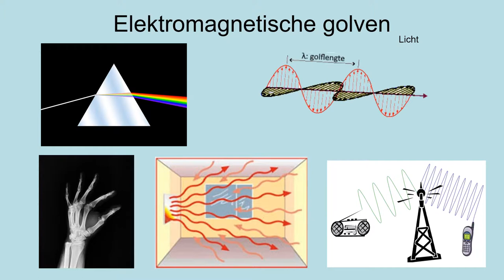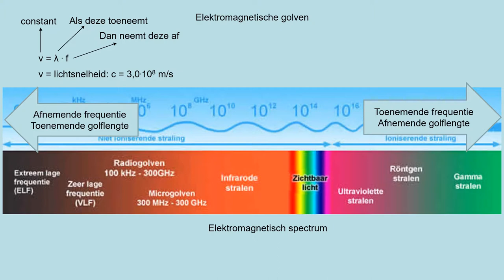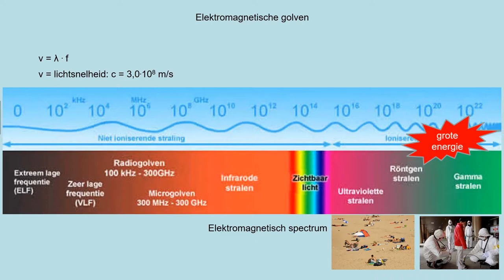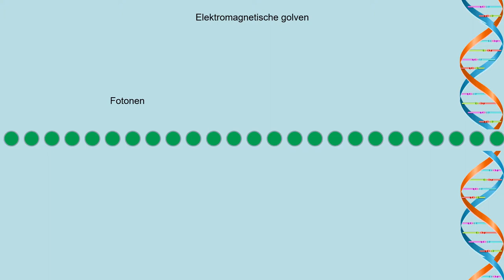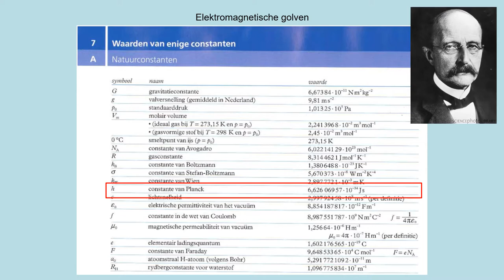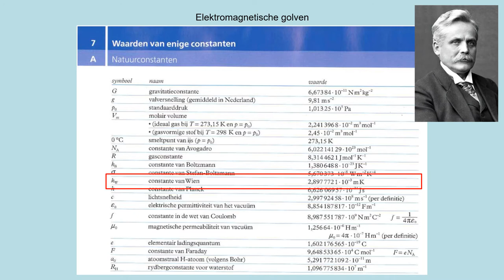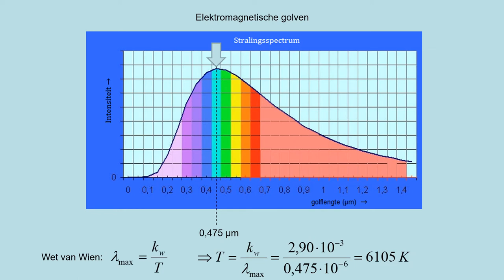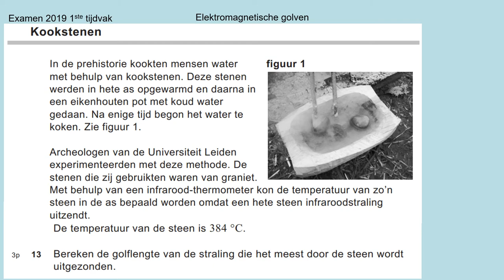NOVA H5 h09p6 Elektromagnetische golven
- wat zijn elektromagnetische golven
- berekeningen met golfsnelheid bij elektromagnetische golven
- het berekenen van de energie van een foton
- berekeningen met de verschuivingswet van Wien